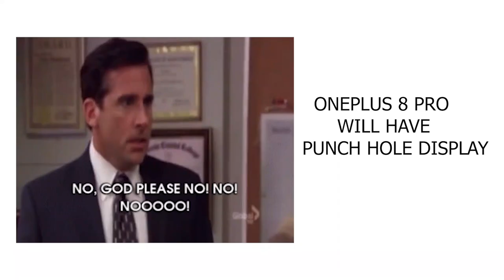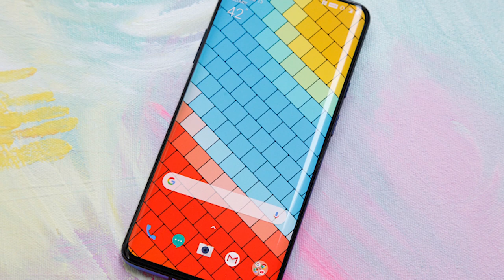(தமிழ்)oneplus 8 pro price in India | Specs | India Launch date | 120Hz display | 64MP Quad Camera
Oneplus 8 Pro India launch date
     Oneplus 8 Pro Specs tamil revealed. Oneplus 8 Pro tamil Specifications include 6.67inch QuadHD 120Hz refresh rate Pro Motion display, 64MP Quad camera and 4100 mAh Battery. Oneplus 8 pro hands on images from china leaked. Oneplus 8 Pro processor will be the all new Snapdragon 865 with liquid cooling technology support. Oneplus 8 Pro camera system will use all new sony imx 686 64MP sensor. Oneplus 8 Pro launch date in India is expected to be in Q1 of 2020. Oneplus 8 Pro price in India will start from Rs.53999 for base variant. Oneplus 8 pro 5g variant price will start from Rs.62999. What are your thoughts about oneplus 8 Pro design choices, share your thoughts on comments section!!

Best Budget smartphones (Under 15k)
Redmi note 7 pro
Samsung Galaxy M30s
Samsung Galaxy A50s
Realme 5 Pro

Best flapship smartphones
Oneplus 7 (Mirror Grey at Rs.29999)
Oneplus 7T(Glacier blue)
Oneplus 7 Pro
Samsung Galaxy Note 10+
Samsung galaxy s10

 Good for you by TBHD